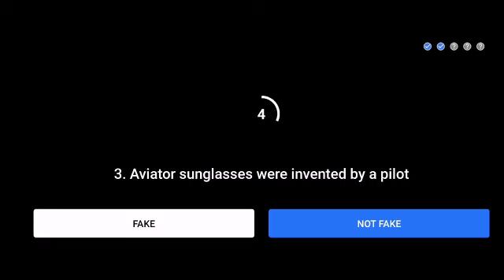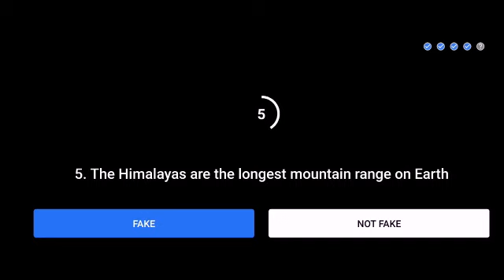Flipkart Fake Or Not Today Answers | 11 December 2020